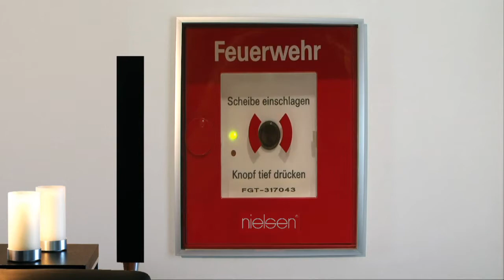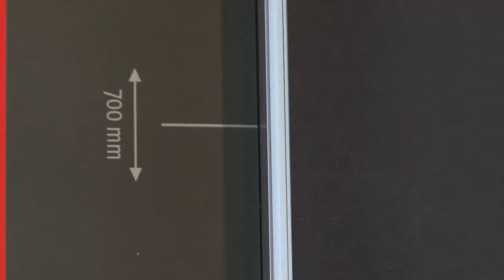Framebox by Nielsen (deutsch)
Geben Sie Ihrer Leidenschaft einen passenden Rahmen. Mit der FrameBox von nielsen. Wollten  Sie schon immer Ihre Lieblingsstücke, das Trikot ihres Vereins, besondere Erinnerungen des letzten Urlaub`s oder Konzerterlebnisse staubfrei an die Wand bringen (oder für die Nachwelt erhalten)?
Mit der FrameBox von nielsen ist das ab sofort kein Problem mehr.

Wir zeigen Ihnen wie es funktioniert.

Mit der FrameBox von nielsen erhalten Sie ein Komplettpaket inkl. Zubehör.

Die FrameBox gibt es in zwei Farbvarianten, Silber matt und Schwarz matt. Sie können zwischen den Formaten 50x60 und 70x90cm auswählen.
Die Frontscheiben gibt es in einer Glas- oder Acryl-Variante .